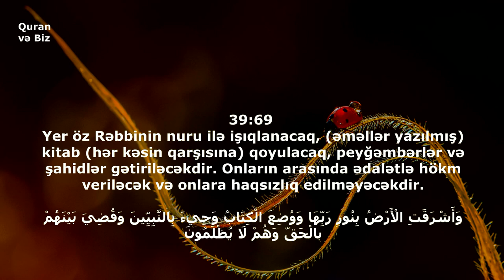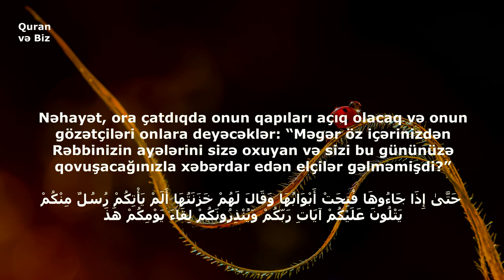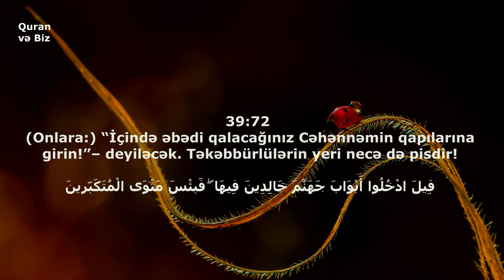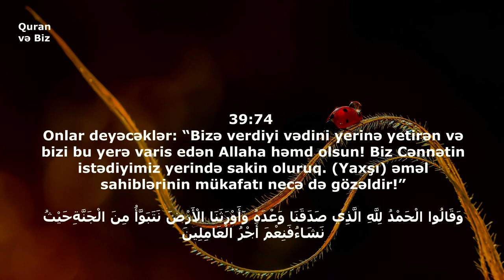Çoxdandı Qurana qulaq asmırsız ☺️.. əz-Zumər surəsi (69 - 75) Raad Mohammad al Kurdi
39. əz-Zumər surəsi
"Zümrələr" surəsi, 75 ayə,

Məşhur qarilər:
İdris Abkar.
Saad Al Ghamdi
Mişari ar-Raşid
Feysal ar-Ruşud
Muhammad Al-Luhaidan
Abdul Həlim
İslam Subhi

 1. Fatihə surəsi 2. əl-Bəqərə surəsi 3. Ali-İmran surəsi 4. ən-Nisa surəsi
5. əl-Maidə surəsi 6. əl-Ənam surəsi 7. əl-Əraf surəsi 8. əl-Ənfal surəsi
9. ət-Tovbə surəsi 10. Yunus surəsi 11. Hud surəsi 12. Yusuf surəsi
13. ər-Rad surəsi 14. İbrahim surəsi 15. əl-Hicr surəsi 16. ən-Nəhl surəsi
17. əl-İsra surəsi 18. əl-Kəhf surəsi 19. Məryəm surəsi 20. Ta ha surəsi
21. əl-Ənbiya surəsi 22. əl-Həcc surəsi 23. əl-Muminun surəsi
24. ən-Nur surəsi 25. əl-Furqan surəsi 26. əş-Şuəra surəsi
27. ən-Nəml surəsi 28. əl-Qasas surəsi 29. əl-Ənkəbut surəsi
30. ər-Rum surəsi 31. Loğman surəsi 32. əs-Səcdə surəsi
33. əl-Əhzab surəsi 34. Səba surəsi
35. Fatir surəsi 36. Ya sin surəsi 37. əs-Saffat surəsi
38. Sad surəsi 39. əz-Zumər surəsi 40. Ğafir surəsi
41. Fussilət surəsi 42. əş-Şura surəsi 43. əz-Zuxruf surəsi
44. əd-Duxan surəsi 45. əl-Casiyə surəsi 46. əl-Əhqaf surəsi
47. Muhəmməd surəsi 48. əl-Fəth surəsi
49. əl-Hucurat surəsi 50. Qaf surəsi 51. əz-Zəriyət surəsi
52. ət-Tur surəsi 53. ən-Nəcm surəsi 54. əl-Qamər surəsi
55. ər-Rahmən surəsi 56. əl-Vaqiə surəsi 57. əl-Hədid surəsi
58. əl-Mucadilə surəsi 59. əl-Həşr surəsi 60. əl-Mumtəhənə surəsi
61. əs-Saff surəsi 62. əl-Cumuə surəsi 63. əl-Munafiqun surəsi
64. əl-Təğabun surəsi 65. ət-Talaq surəsi 66. ət-Təhrim surəsi
67. əl-Mulk surəsi 68. əl-Qaləm surəsi 69. əl-Həqqa surəsi
70. əl-Məaric surəsi 71. Nuh surəsi 72. əl-Cinn surəsi
73. əl-Muzzəmmil surəsi 74. əl-Muddəssir surəsi
75. əl-Qiyəmə surəsi76. əl-İnsan surəsi 77. əl-Mursəlat surəsi
78. ən-Nəbə surəsi 79. ən-Nəziət surəsi 80. Əbəsə surəsi
81. ət-Təkvir surəsi 82. əl-İnfitar surəsi 83. əl-Mutaffifin surəsi
84. əl-İnşiqaq surəsi 85. əl-Buruc surəsi 86. ət-Tariq surəsi
87. əl-Əla surəsi 88. əl-Ğaşiyə surəsi 89. əl-Fəcr surəsi 90. əl-Bələd surəsi
91. əş-Şəms surəsi 92. əl-Leyl surəsi 93. əd-Duha surəsi
94. əş-Şərh surəsi 95. ət-Tin surəsi 96. əl-Ələq surəsi
97. əl-Qadr surəsi 98. əl-Beyyinə surəsi 99. əz-Zəlzələ surəsi
100. əl-Adiyat surəsi 101. əl-Qariə surəsi 102. ət-Təkəsur surəsi
103. əl-Əsr surəsi 104. əl-Huməzə surəsi 105. əl-Fil surəsi
106. Qureyş surəsi 107. əl-Maun surəsi 108. əl-Kovsər surəsi
109. əl-Kəfirun surəsi 110. ən-Nəsr surəsi 111. əl-Məsəd surəsi
112. əl-İxlas surəsi 113. əl-Fələq surəsi 114. ən-Nəs surəsi